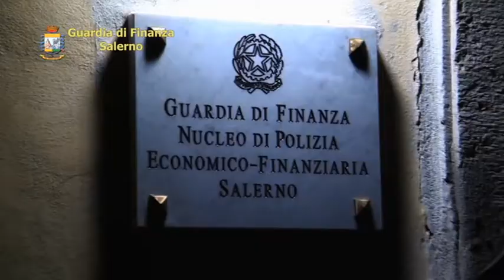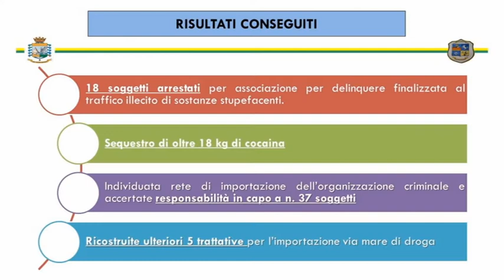INT CANNAVALE PETRUCELLI OPERAZIONE ANTIDROGA SALERNO 29SETT